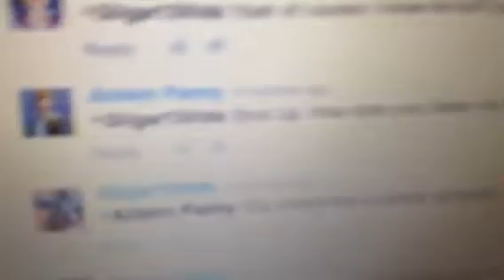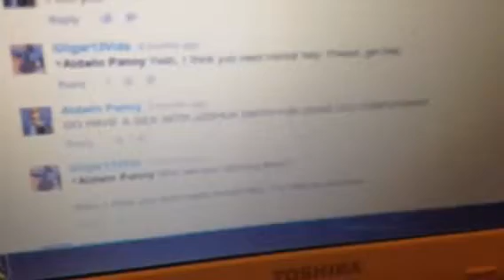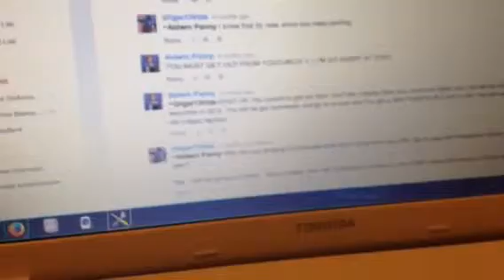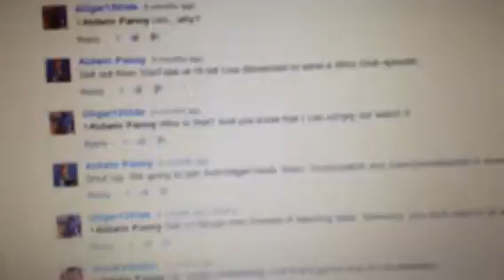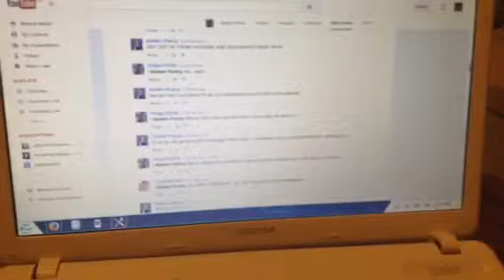Message to Cobanermani456, Ramy, Dylan, and Jay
He's being rude, Swearing, bullying and angry at him
So ignore aldwin